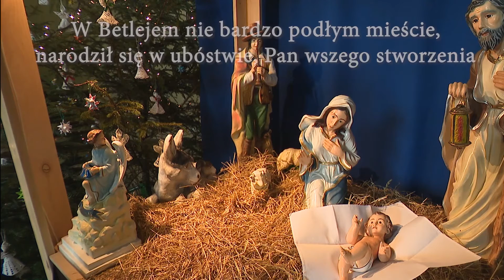Anioł pasterzom mówił / Gregorianus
Anioł pasterzom mówił:
Chrystus się wam narodził!
W Betlejem nie bardzo podłym mieście,
narodził się w ubóstwie,
Pan wszego stworzenia.
Pan wszego stworzenia.
Chcąc się dowiedzieć tego,
poselstwa wesołego,
bieżeli do Betlejem skwapliwie,
znaleźli Dziecię w żłobie,
Maryję z Józefem.
Maryję z Józefem.